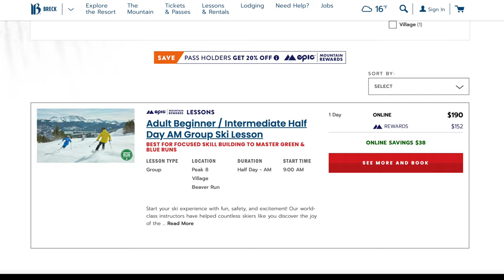We Took A Private Lesson At MONARCH PART 1 | Mid Season Travel Series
We visited Monarch on our way back from Taos. It was a short day but we were able to snag a private lesson for the afternoon. I was a bit worried about being able to ski interesting terrain because half the lifts were on wind hold, but we ended up hitting runs with good pitches right out of the gate. I tried to include as many tips as possible I got from our instructor Kirby, hope it'll be helpful to some of you!